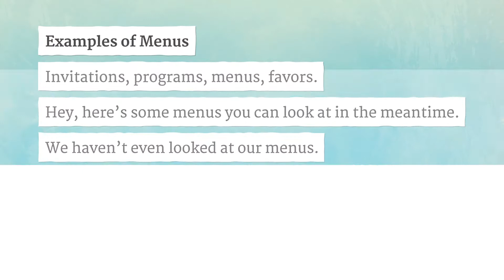MENUS pronunciation • How to pronounce MENUS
How to say Menus in British English and American English?